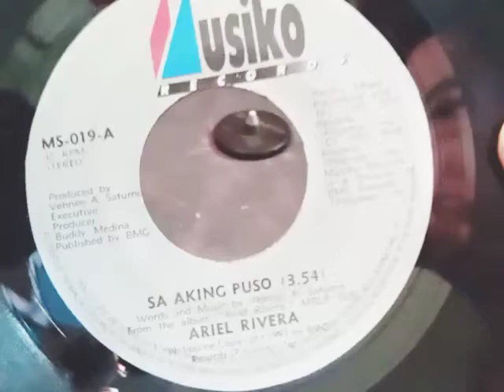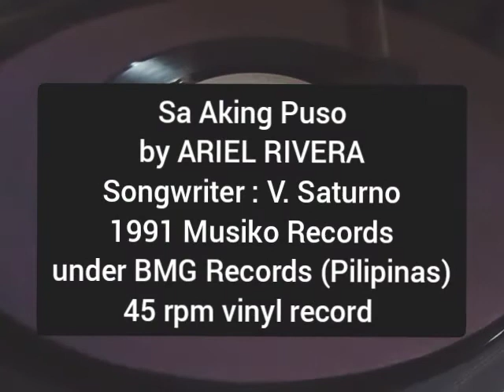Sa Aking Puso (1991) "45 rpm" - ARIEL RIVERA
Sa Aking Puso
by ARIEL RIVERA
Songwriter : V. Saturno
1991 Musiko Records under BMG Records (Pilipinas)
45 rpm vinyl record